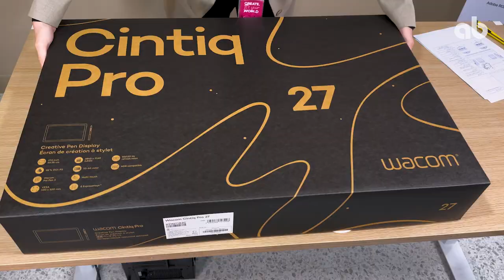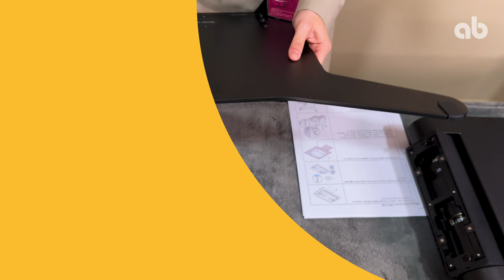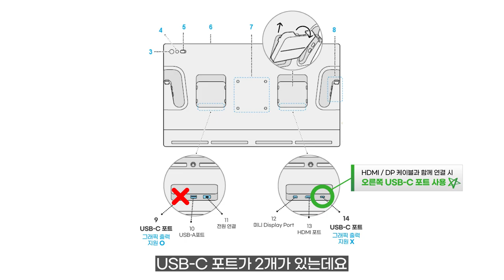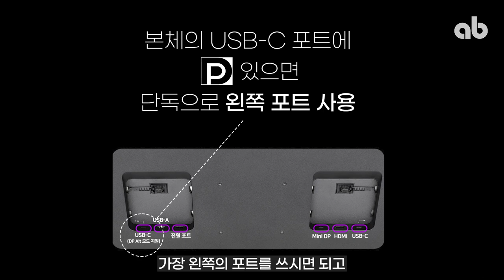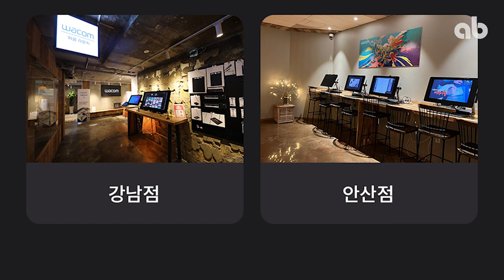와콤 [신티크 프로 27 혼자 조립하기] 왕초보도 따라하는 설치방법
안녕하세요, 와콤스토어 강남점입니다!
오늘은 왕초보도 혼자서 따라할 수 있을 만큼 쉽게!
와콤 신티크 프로 27의 설치방법을 처음부터 끝까지 알려드릴게요!
준비물은 딱 하나! 신티크 프로 27을 보호해줄 푹신한 천만 있으면 됩니다.

타임 스탬프
00:00 인트로
00:35 스탠드 박스 언박싱
01:30 신티크 프로 27 박스 언박싱
02:30 스탠드 조립 시작
04:13 신티크 프로 27+스탠드 결합
04:52 컴퓨터 본체에 신티크 프로 27 연결
06:16 신티크 프로 27에 펜 트레이 장착
06:30 펜과 액세서리 소개
06:42 파워 연결
07:00 전원 버튼, 터치 버튼 위치

★연결 방법 핵심 요약! 영상만으론 어려우신 분들을 위해 준비했어요★
아래의 방법들 중 택1하여 연결하시면 됩니다. (좌/우는 모두 뒤에서 봤을 때 기준)

( 본체의 USB-C 포트가 그래픽출력 지원시 )
▶ 왼쪽의 USB-C 포트 (본체의 USB-C 포트에 연결, *단독연결)

( 본체의 USB-C 포트가 그래픽출력 미지원시 )
▶ 오른쪽의 USB-C 포트 (본체의 USB-C 포트에 연결) + mini DP 포트 (본체의 DP 포트에 연결, ※주1)
▶ 오른쪽의 USB-C 포트 (본체의 USB-A 포트에 연결) + mini DP 포트 (본체의 DP 포트에 연결, ※주1)
▶ 오른쪽의 USB-C 포트 (본체의 USB-C 포트에 연결) + HDMI 포트 (본체의 HDMI 포트에 연결, ※주1)
▶ 오른쪽의 USB-C 포트 (본체의 USB-A 포트에 연결) + HDMI 포트 (본체의 HDMI 포트에 연결, ※주1)
※주1: 외장그래픽카드가 있을 경우 외장그래픽카드의 포트에, 없을 경우 메인보드의 포트에 연결

↓ 프로펜 3에 관한 더 자세한 정보는 아래 블로그 글을 참고해 주세요~ ↓

궁금한 점이 있으시다면 전화/카톡으로 문의해 주세요😘

↓오프라인 매장 위치&온라인 구매 링크↓

🎁오프라인 매장
- 와콤스토어 강남점 (체험 가능) : 강남대로 102길 32, 3층
- 와콤스토어 안산점 (체험 가능) : 중앙대로 899, 3층
- 와콤아카데미샵 분당센터 (체험 가능) : 돌마로 86, B동 4층
- 와콤아카데미샵 안양센터 : 안양로 318, 2층
- 와콤아카데미샵 용인센터 : 중부대로 1299, 4층

🎁신티크 프로 27 구매시 사은품 증정 이벤트 (~11.20)
- 신티크 프로 27 한정 굿즈 패키지 (온&오프라인 구매자, 선착순)
- 신티크 프로 27 도도랩 액정 커버 (오프라인 구매자 전원)

문의
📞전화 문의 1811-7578